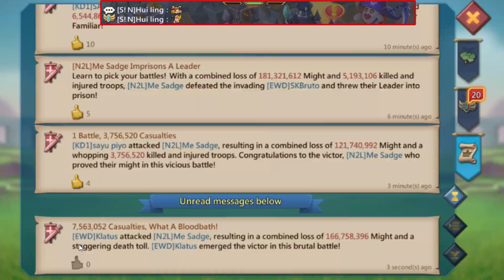Lords Mobile - Emperor gameplay. 2,2B might player on gear caught offline. Full zeroed